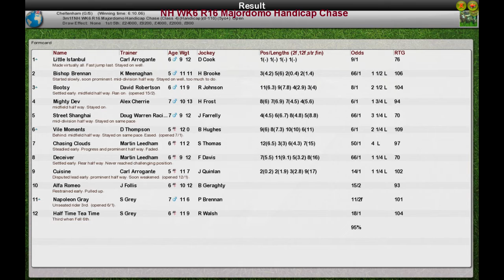NH WK6 R16 Majordomo Handicap Chase